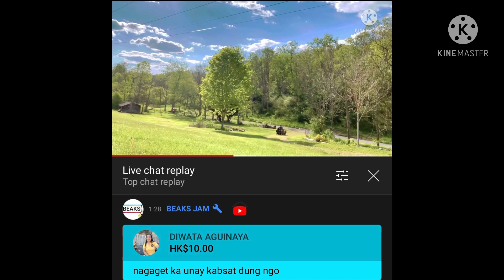How the dog begging